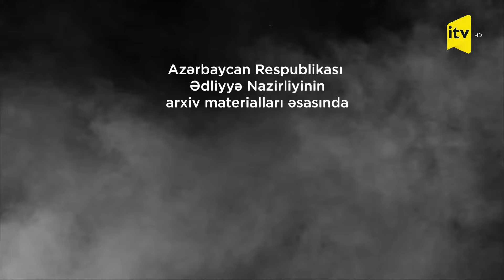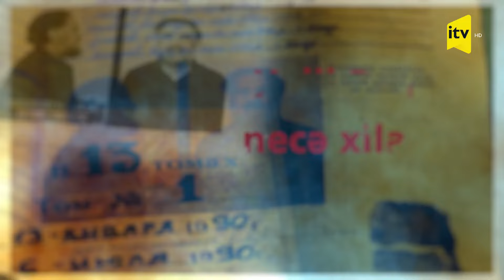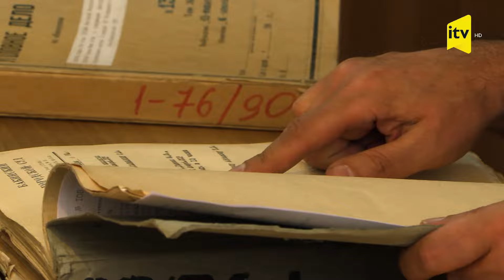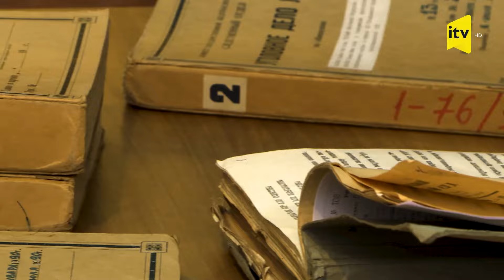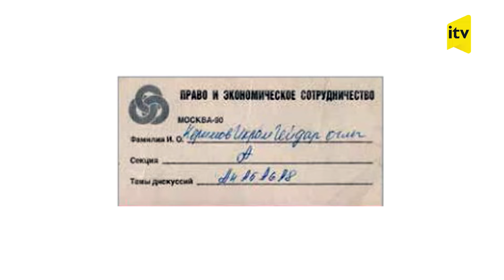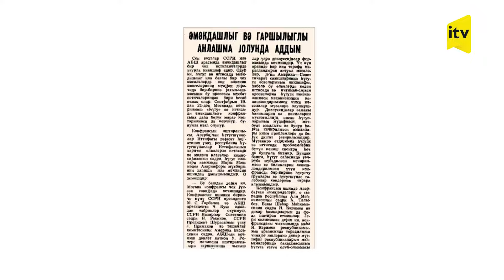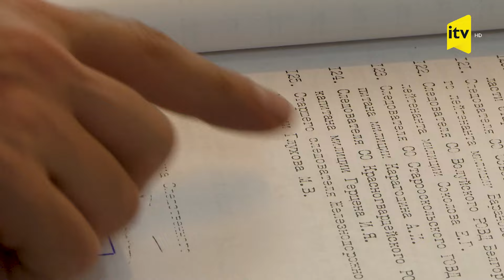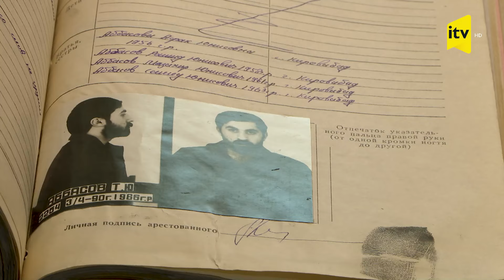İstintaq davam edir | Xəlil Rza necə xilas edildi | I hissə